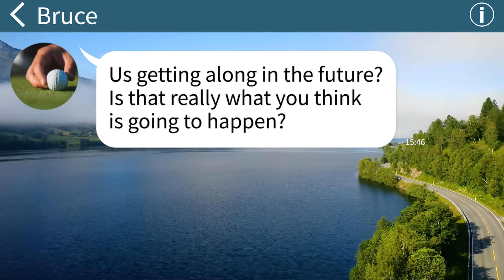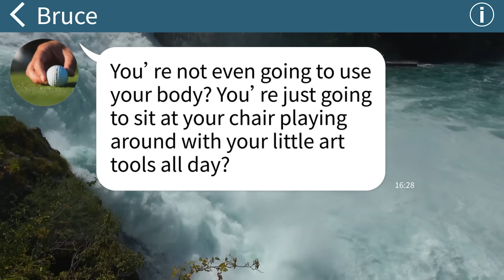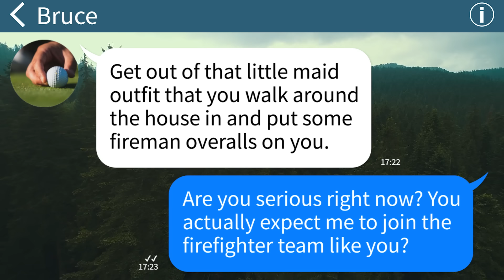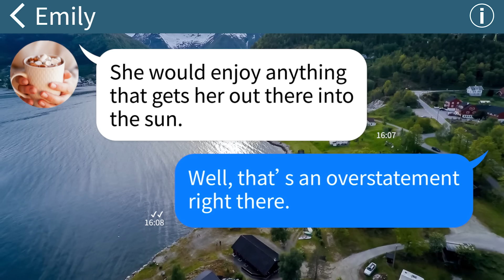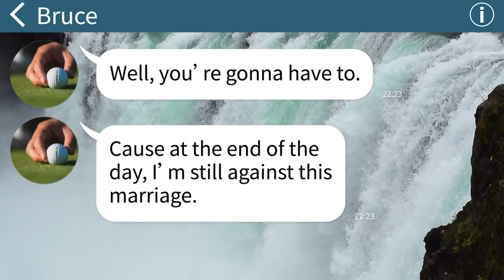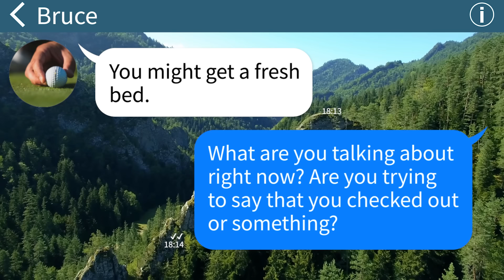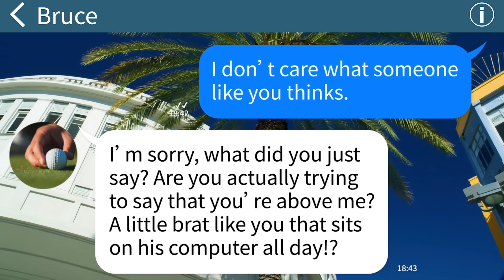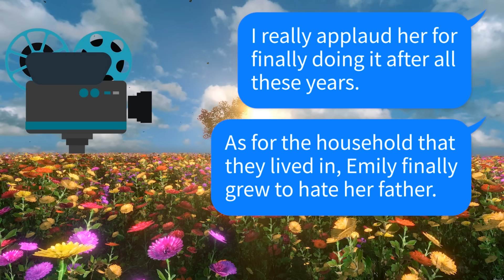【Apple】Future father in law judges me as a wimp for taking him to a cafe. So we decide to go…